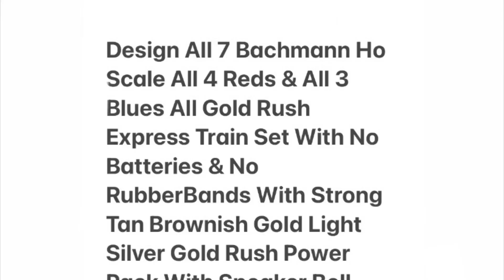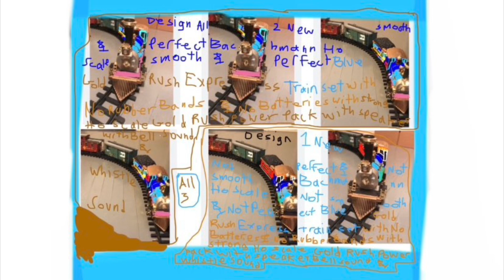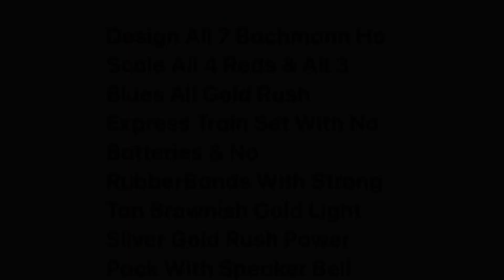P Design All 7 Bachmann Ho Scale 4Reds&3Blues Gold Rush Train Set With No Batteries & No RubberBands